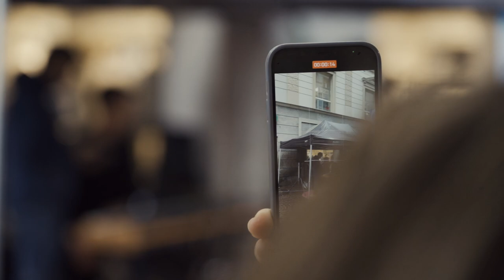Better Together - bbenob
Better Together, brano realizzato live dai bbenob

video realizzato da Start video
regia: Luca Vaccarino
evento: Busk in Bozen